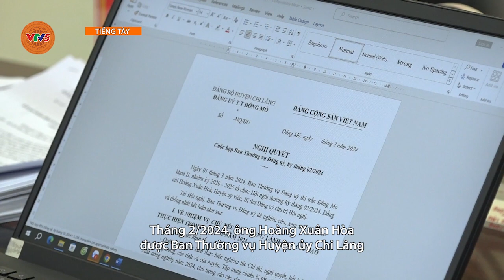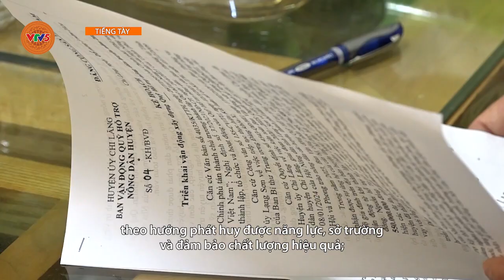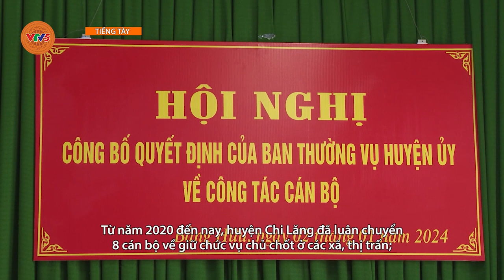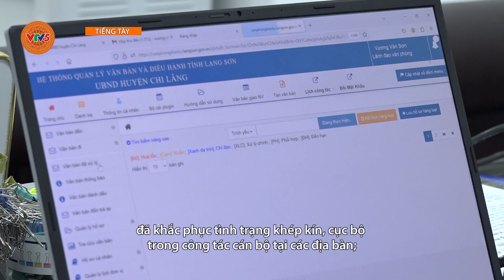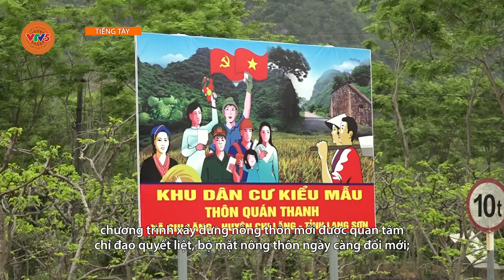[TIẾNG TÀY] CHI LĂNG CHÚ TRỌNG LUÂN CHUYỂN CÁN BỘ | VTV5